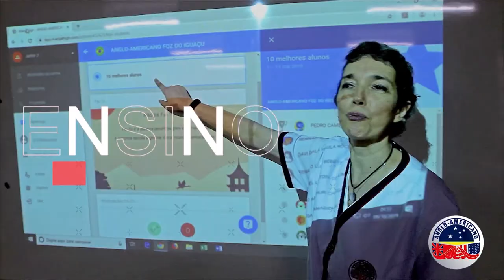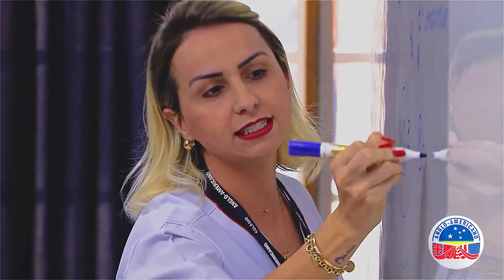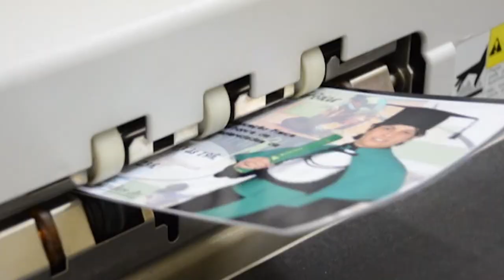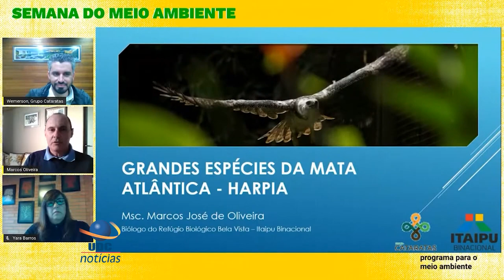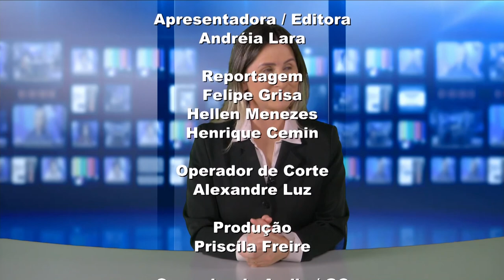UDC NOTICIAS 2020 06 04